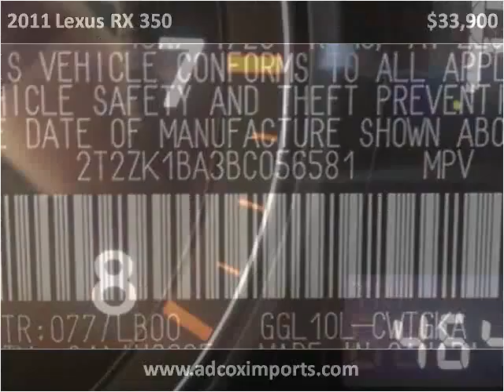2011 Lexus RX 350 Used Cars Pensacola FL